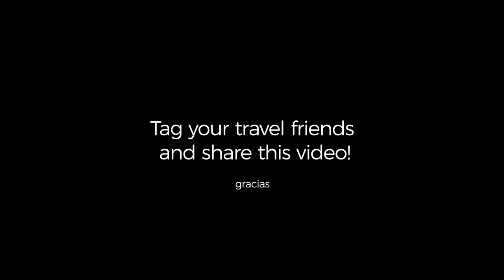Experience The Slopes Of Sun Valley On An Epic Skiing Adventure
Returning home after years away gives us a chance to see a familiar place with new eyes. Follow Matador’s own Cody and Katie Doucette as they take us around the town and mountains they grew up in and show us what makes Sun Valley such a magical place to return to, time and time again.